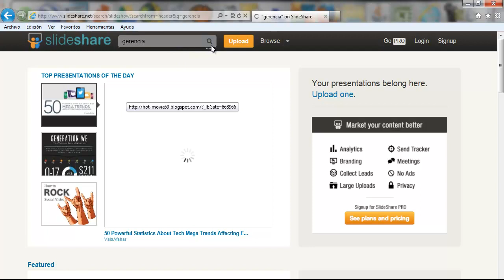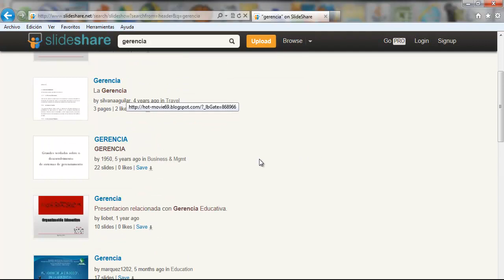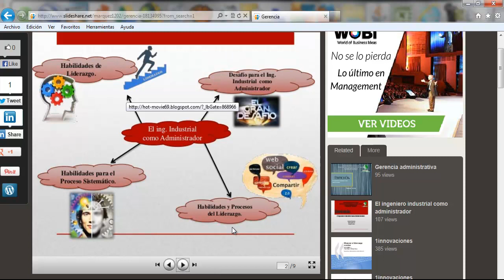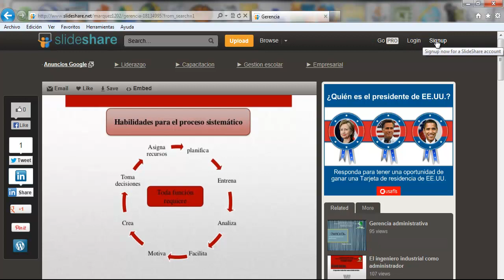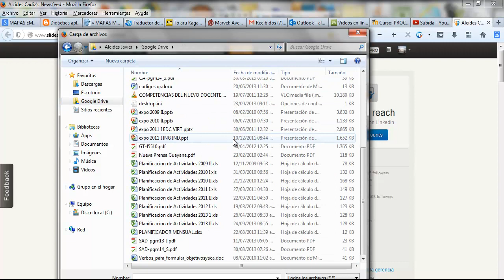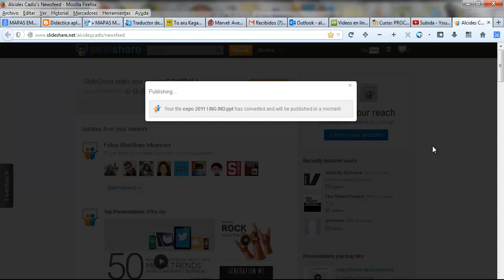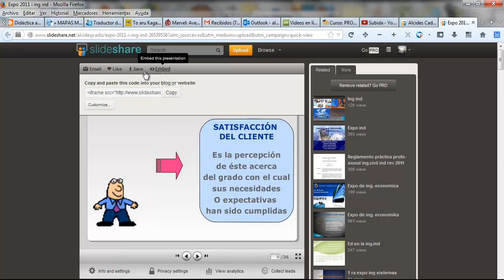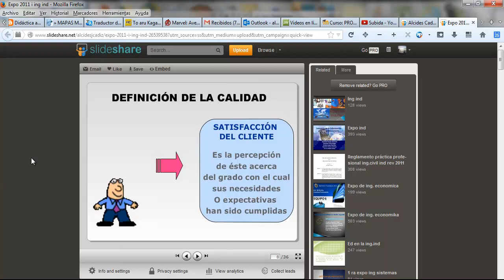Inducción a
Dirigido a estudiantes de aulas virtuales del IUPSMPZO